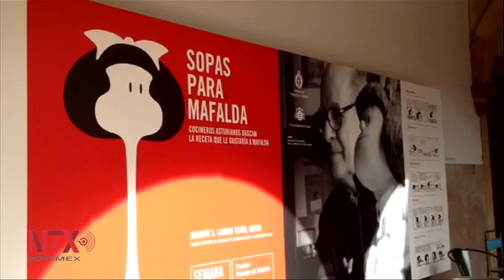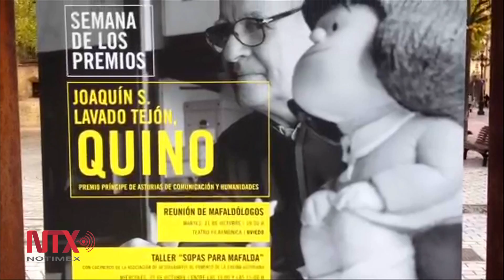Intentan cocineros asturianos que a Mafalda le guste la sopa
Cocineros asturianos presentaron sus mejores recetas de sopas para que a Mafalda le guste este plato caldoso.